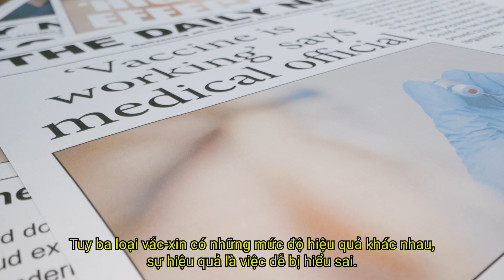Dr. Nguyễn Thị Mỹ Huyền highlights how the Johnson & Johnson vaccine prevents COVID-related deaths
Description: College professor and doctor Nguyễn Thị Mỹ Huyền clarifies the common misperception about the effectiveness of the current three COVID vaccines, nothing that the Johnson & Johnson vaccine is 100% effective at preventing COVID-related death.

Is the Pfizer/Moderna COVID-19 vaccine better than the Johnson & Johnson vaccine?